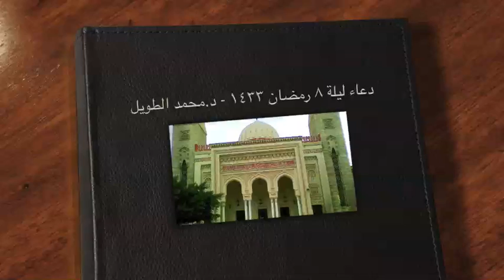دعاء ليلة ٨ رمضان - د.محمد الطويل - مسجد قادوس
دعاء ليلة ٨ رمضان - د.محمد الطويل - مسجد قادوس بالمحله الكبرى